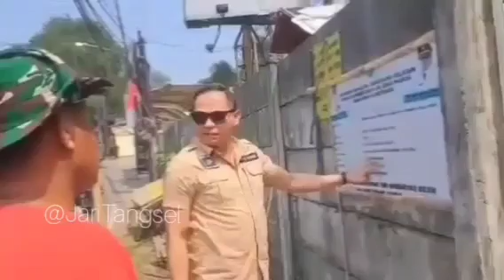21 Agustus 2024 Ceceran Oli Mobil Jeblos di Pembangunan Jembatan Kali Angke, DPRD Tangsel Sidak !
Dinas Sumber Daya Air Bina Marga dan Bina Kontruksi Kota Tangerang Selatan (SDABMBK Tangsel) lagi berupaya mengidealkan jalan jembatan-jembatan yang lama dan mulai rusak.

Salah satunya saat ini mulai menggarap Pembangunan Jembatan Kali Angke sekitar tanjakan-turunan sidik Jalan Sumatera, Jombang Ciputat,  yang terkenal rawan mobil truk muatan mengalami  kecelakaan

Komisi IV DPRD Kota Tangerang Selatan melakukan inspeksi mendadak (sidak) ke lokasi pembangunan jembatan Kali Angke Jalan Sumatera Kelurahan Jombang yang berbatasan Kelurahan Lengkong Gudang Timur, pada Rabu (21/8/2024) pagi jelang siang.

Salah satu anggota Komisi IV DPRD Tangsel, Julham Firdaus menuturkan, pihaknya sudah menjadwalkan terkait pengawasan pembangunan untuk prosesnya  pembangunan Jembatan Kali Angke.

Hasilnya progres pembangunan Jembatan Kali Angke, ada beberapa catatan untuk pihak kontraktor dan Dinas Sumber Daya Air Bina Marga Dan Bina Kontruksi (DSDABMBK) Kota Tangsel.

Ia melihat saat proses pembongkaran  Jembatan Kali Angke, harus ada safety jalan agar masyarakat pengendara punya keterangan-keterangan.

 Kemudian kata Julham lagi, tentang pelaksanaan pembangunan juga harus sesuai spesifikasi, maupun desain teknis bangunan.

Ahmad Fatullah, Kepala Bidang Bina Marga Pada DSDABMBK Tangsel yang juga di lokasi.

Memang, sehari sebelumnya sudah dapat laporan terkait masalah Jembatan bailey (Sementara).

"Iya memang betul tadi ada kunjungan dari Komisi IV, dalam rangka, mungkin dia monitoring pembangunan jembatan," tuturnya..

Bahwa ada masalah konstruksi Jembatan Sementara yang mana, baru 2 harian dipakai pengendara, sudah mengalami kerusakan

Pihak dinas pun sudah diskusi dengan  CV Sumur Ranje pelaksana proyek Jembatan Kali Angke ini. "Harusnya Jembatan Sementara jangan difungsikan dulu sebelum ada Uji Pembebanan Loading Test," ujar Fatul.

Dugaan mis komunikasi pun terucap darinya. "Belum ada loading test pada Jembatan Sementara, tapi sudah dibuka  traffic lalulintas nya," ulangnya.